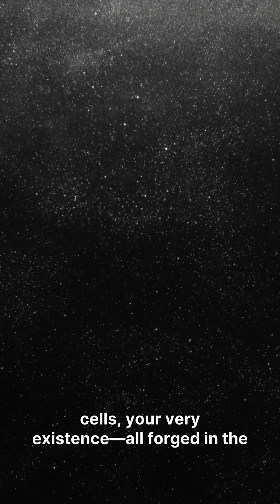An Exploding Star Just Changed What We Know About Life 🌟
The elements in your body were forged in the violent death of ancient stars—and we just proved it.

🔬 The Breakthrough:
Scientists using the XRISM X-ray satellite discovered massive amounts of chlorine and potassium in the Cassiopeia A supernova remnant, solving a 60-year cosmic mystery. For the first time, we have observational proof that supernovae create the building blocks of life.

⚛️ Key Facts:
• Chlorine and potassium are essential for DNA, cells, and biological processes
• Previous models predicted stars create only 1/10th of what we observe
• XRISM's resolution is 10x sharper than earlier X-ray detectors
• Cassiopeia A is 11,000 light-years away in the Milky Way
• Published December 4, 2025 in Nature Astronomy

📚 Sources:
Original Study:
"Chlorine and Potassium Enrichment in the Cassiopeia A Supernova Remnant" - Nature Astronomy

Alternative Perspectives:
• "Stellar Nucleosynthesis Models" - Review of existing theories on element formation in stars